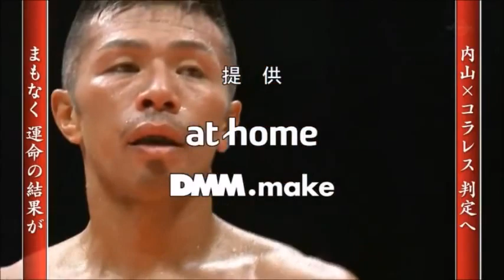Takashi Uchiyama vs Jezreel Corrales II (with commentary)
Takashi Uchiyama vs Jezreel Corrales II